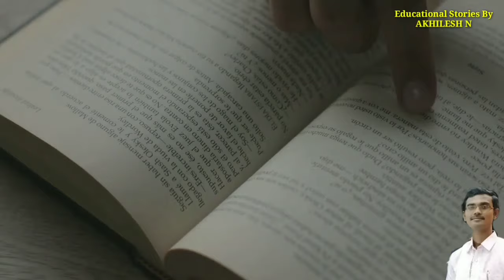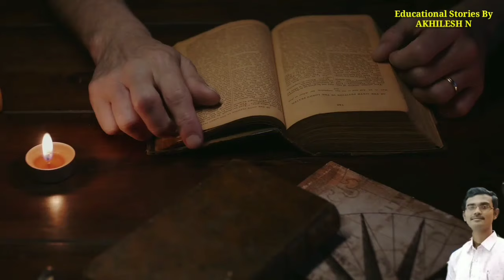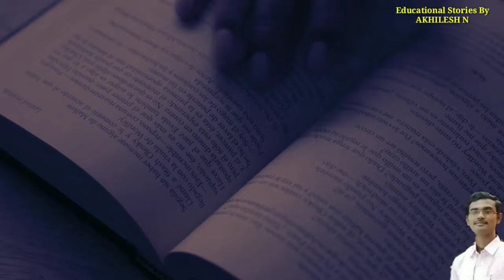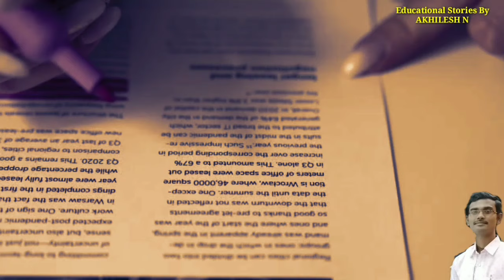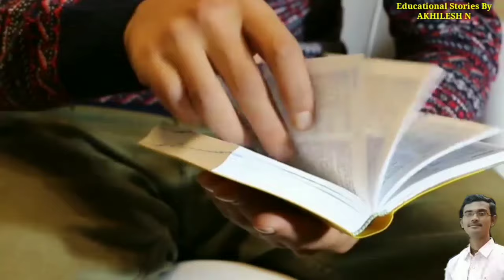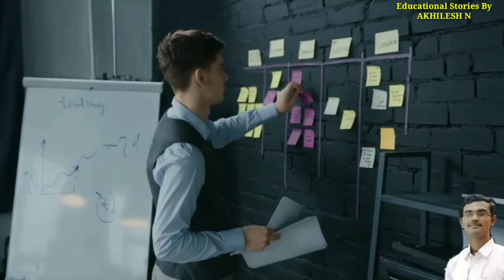ಓದಲೇಬೇಕು ಅನ್ನೋ ನಿನ್ನ ಛಲ ll Never give up study motivation